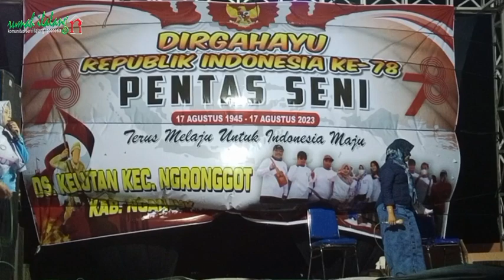TPQ Ar Rohman || Pentas Seni HUT RI ke78 Ds Kelutan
TPQ Ar Rohman

PENTAS SENI HUT RI KE-78
Ds. Kelutan Kec. Ngronggot Kab. Nganjuk
Dok.: 02 September 2023